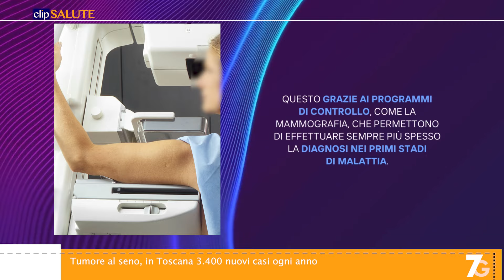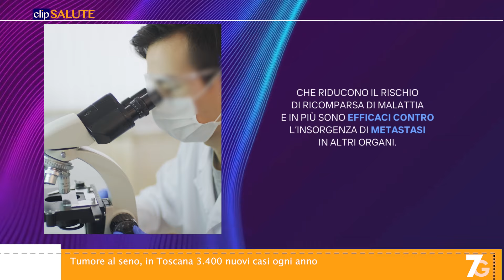Tumore al seno, in Toscana 3.400 nuovi casi ogni anno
In Toscana ogni anno si registrano 3.400 nuovi casi di tumore al seno, ma 7 su 10 sono in fase iniziale e quindi più facilmente trattabili.  Questo grazie ai programmi di controllo, come la mammografia, che permettono di effettuare sempre più spesso la diagnosi nei primi stadi di malattia.
Oggi i medici oncologi sanno che i tumori della mammella non sono tutti uguali. In particolare sette su dieci sono tumori con espressione dei recettori ormonali ed HER2 negativi. Sono forme con prognosi migliore rispetto ad altre, ma che comunque possono avere una recidiva e la comparsa di metastasi anche in altri organi.

Nel video:
Lorenzo LIVI
Professore di Radioterapia Università di Firenze e Direttore Centro di Radioterapia Azienda Ospedaliera Universitaria Careggi di Firenze